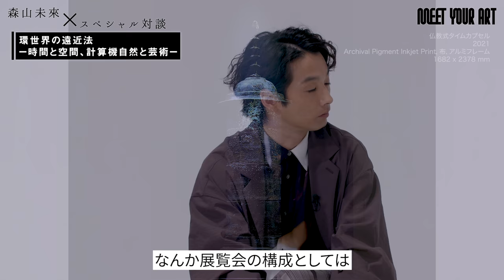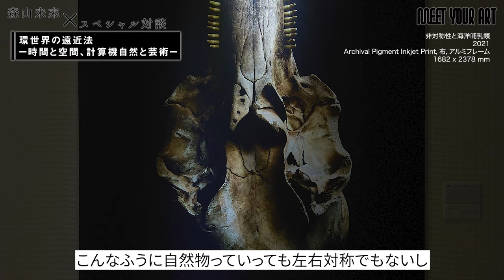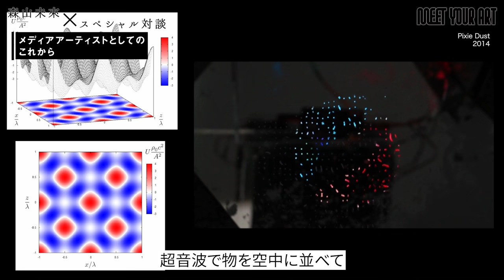【スペシャル対談】落合陽一×森山未來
「スペシャル対談」はMCの森山未來とナビゲーターの小池藍が世界を舞台に活躍するアーティストをインタビューしていくコンテンツ。

今回は、落合陽一さんをゲストに迎えたインタビューとなります。

落合陽一
 1987年東京都出身。筑波大学情報学群情報メディア創成学類でメディア芸術を学び、その後東京大学 学際情報学府にて博士号を取得、2015年から筑波大学で准教授をつとめる。
「物化する計算機自然」というコンセプトのもと、計算機と自然の間の隔たりのない関係性の先に生まれる相互変換を探求しつづける。
2016年には世界的なメディアアートのアワードであるアルス・エレクトロニカが主宰する「Prix Ars Electronica」のインタラクティブアート＋」にて入選するなど、世界的な評価を得る。

★オンラインショップ（アート作品の購入はこちら）

MC：森山未來
ナビゲーター：小池藍
監修：南條史生
運営会社：エイベックス・ビジネス・ディベロップメント株式会社、GATE株式会社
プロデューサー：加藤信介、山本圭介、河口沙月、加藤豊紀